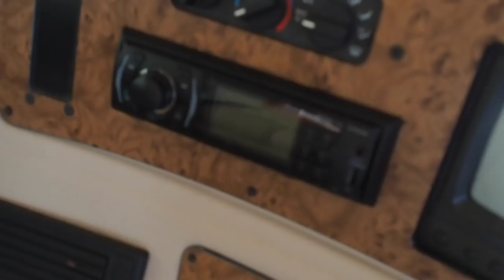WE BOUGHT AN RV! | ROADTRIP TO UTAH!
We're headed to UTAH!! This is my first time going on an RV road trip and I'm so excited! We've been working on some renovations to the RV before we head out but everything is looking good!! Any tips for the road?! Any tips for Utah's National parks?!

-LIVE-LOVE-TRAVEL-